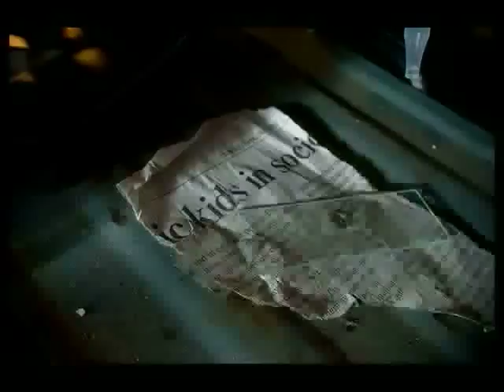sunshine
mad scientist angers his mother by failing to get the dishes done.